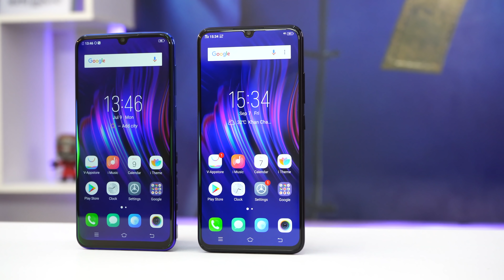បើកប្រអប់ Vivo V11 និង V11i (ស្គេនម្រាមតាមអេក្រង់ + សាកថ្មរលឿន)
នេះជាការបើកប្រអប់ពី vivo V11 និង V11i របស់ខ្ញុំ